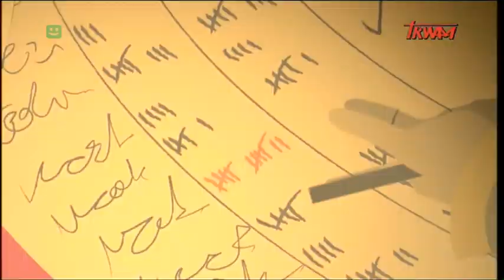Opowieści Theo. Wybaczenie.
Profesor Theo w zabawny sposób naucza Słowa Bożego i opowiada jak żyć zgodnie z nim.